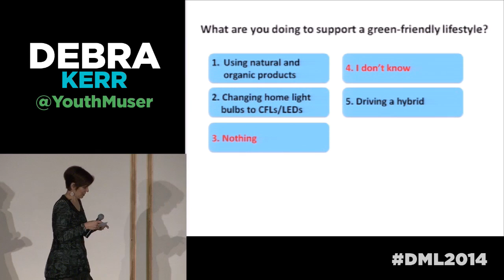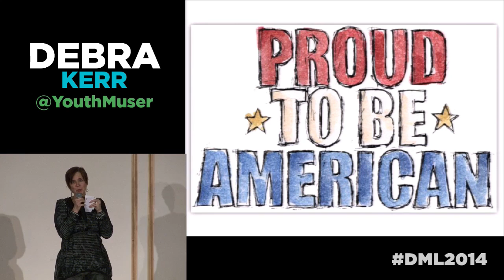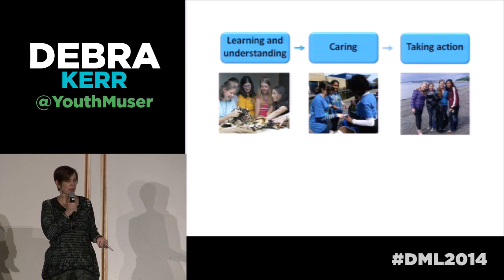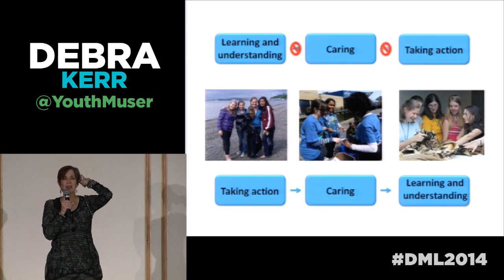DML2014: Ignite Talk - Debra Kerr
Build a Better Message

Teens and adults instinctually believe if we can just educate or explain well enough, our audience will take action. We are wrong. Recent research shows understanding and action are not connected. In fact, action leads to a desire to learn. Deb will awaken the audience's intuitive response, prompting them to remember when their action led to deeper learning and share quick clips of what happens when she does the same for teen audiences.